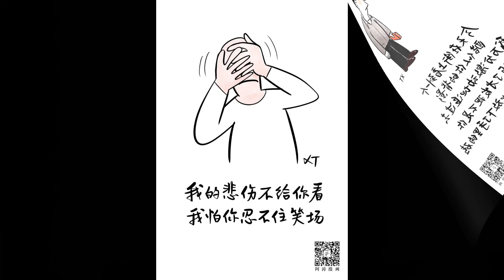話很犀利，戳中現實，精辟至極，不服不行!